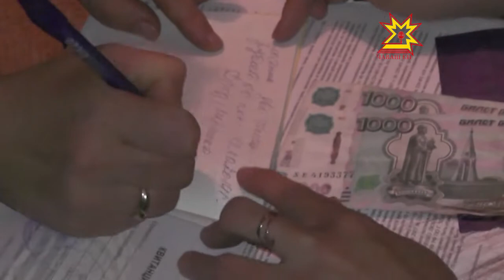Судебные приставы отметили свой профессиональный праздник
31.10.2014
1 ноября свой профессиональный праздник отметили стражи закона. Те, кто ежедневно обеспечивает порядок деятельности судов и исполнения их решений. Судебные приставы  принимали поздравления.